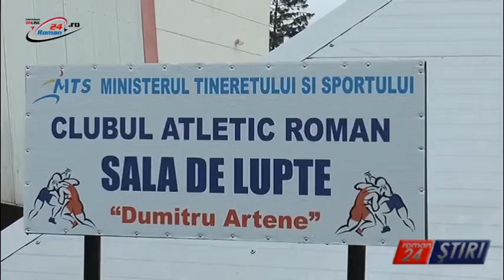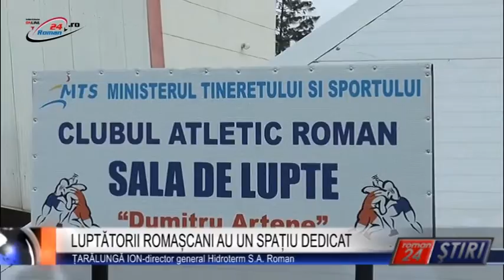LUPTĂTORII ROMAȘCANI AU UN SPAȚIU DEDICAT